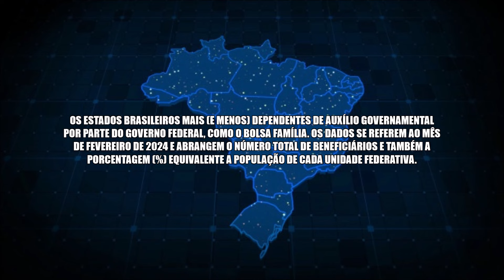Os Estados Mais (E Menos) Dependentes Do Bolsa Família | 2024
Os Estados brasileiros mais (e menos) dependentes de auxílio governamental por parte do Governo Federal, como o Bolsa Família. Os dados se referem ao mês de Fevereiro de 2024 e abrangem o número total de beneficiários e também a porcentagem (%) equivalente a população de cada Unidade Federativa.